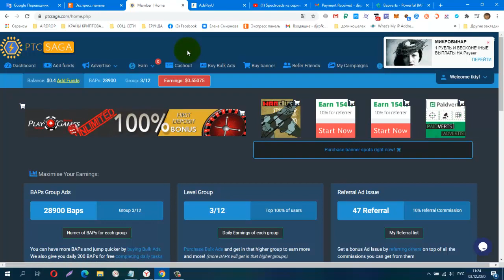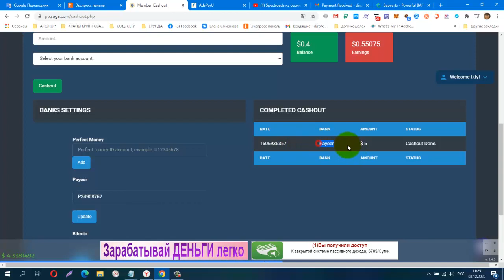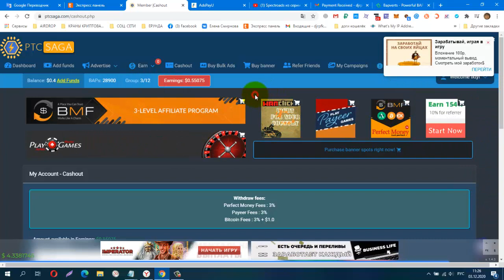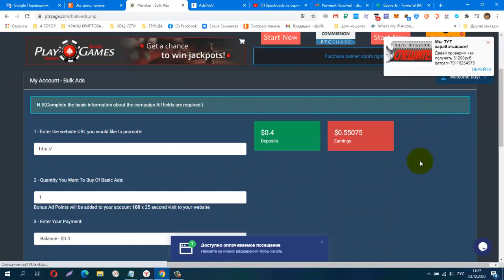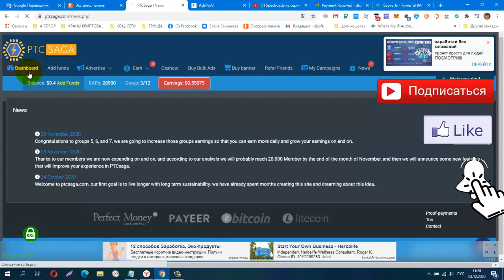СКАМ! из серии BAP POINTS, ADPACKS $1, вывод от $5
PTCSAGA, ПРОВЕРИЛА! СУПЕР! ПЛАТИТ! из серии BAP POINTS,  ADPACKS $1, вывод от $5
PTCSAGA
КОШЕЛЁК payeer.
Perfect Money (Перфект Мани).
обменник Magnetic Exchange
регистр.
постепенно будут добавляться новые краны.
Мои дополнительные ютуб каналы
payeer P34908762
BTC 1G7QLPFMH5nGZxk4jEWpeT3PptyuSgtp9u
LTC MF4XjNqBaJbgu6meZhXBkUgpWQTC4vM66x
DOGE DRc7rFJkg91FVVcJJwGF1CBLWbuWHBhWZR
ETH 0xb2AFdf4dCB21206578D001D29445E3fC8FefA45e